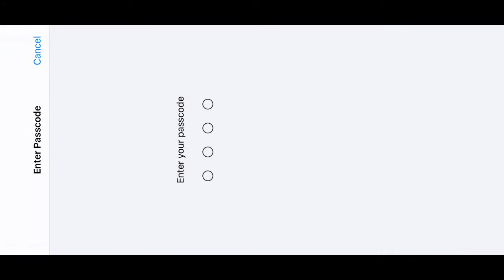Lets Play With Hackers x BATTLEGROUND MOBILE INDIA